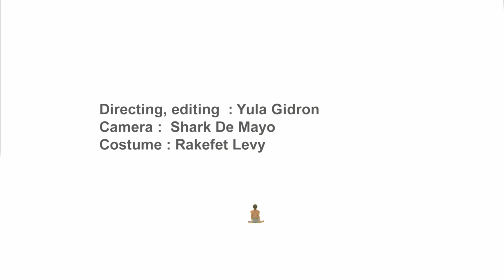Off White - Mimi Ratz-Wiesenberg (Trailer)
Off White

Choreography : Mimi Ratz-Wiesenberg
Dancer :  Andreas Merk
Piano : Roman Rabinovich
Editing & Directing  : Yula Gidron
Camera :  Shark De Mayo
Costume : Rakefet Levy

" Metamorphosis II " was commissioned by The Arthur Rubinstein International Piano Master Competition 2008.

© M & M Wiesenberg